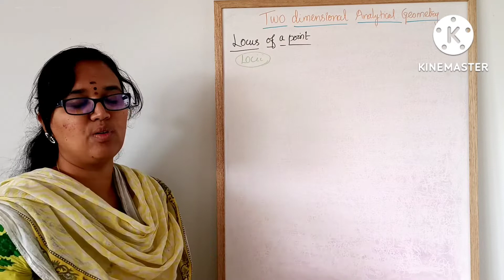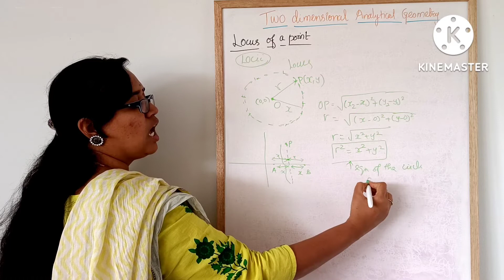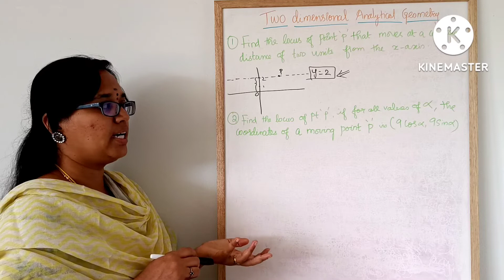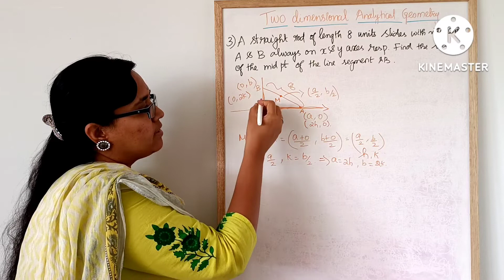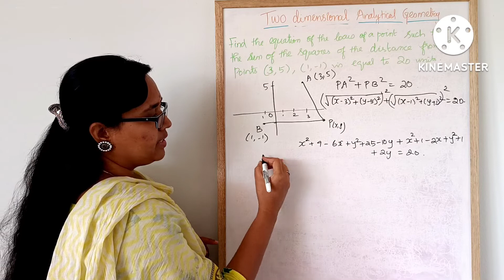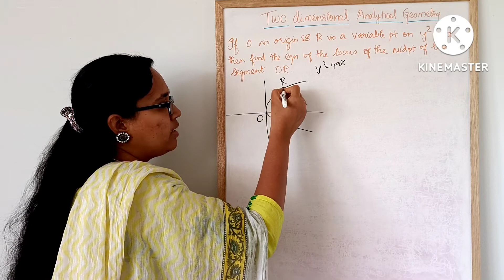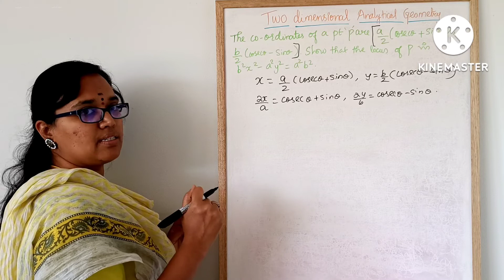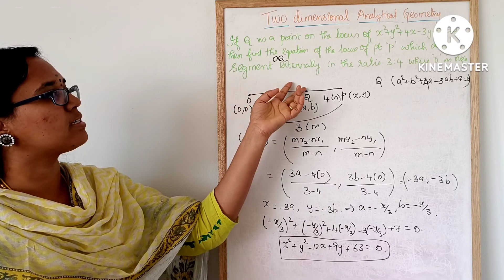Locus of a point | Two dimensional analytical geometry | Class 11 maths | Exercise 6.1 | Tamil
Hello everyone!!
In this session, Hema ma'am will be discussing the important topic "Two Dimensional Analytical Geometry". She will cover the basic concepts of analytical geometry. In this session, she covered about the locus of a point in analytical geometry and its application in various fields. This video explain about the locus of a point through various questions so that student can have a better clarity on this concepts. Watch this video to learn all about "Analytical Geometry" as it plays vital role in physics, chemistry, biology, psychology and so on.

Listen, Learn, Excel is a free YouTube channel to help state board students in their preparation for the board exam and JEE mains and advance 2021. This channel will guide you to make a study plan that will help you prepare for exams. This guidance will make the students through even IITs.

To excel in Maths, join our youtube channel.